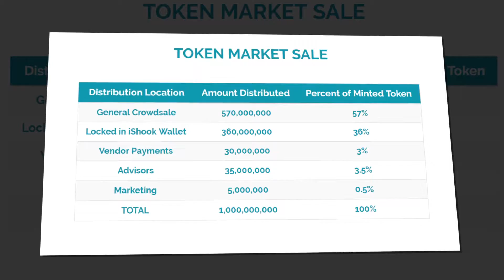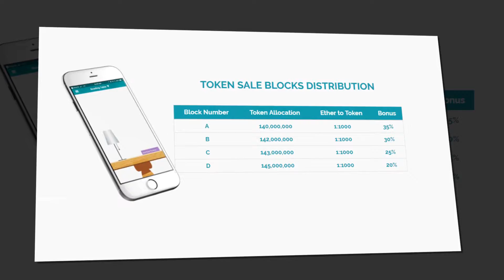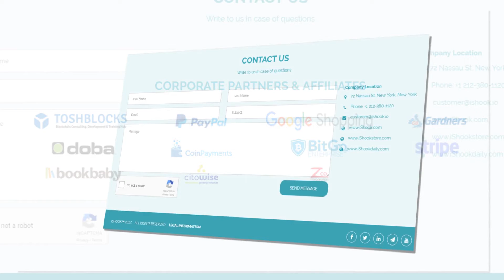iShook Content Discoverability Made Possible